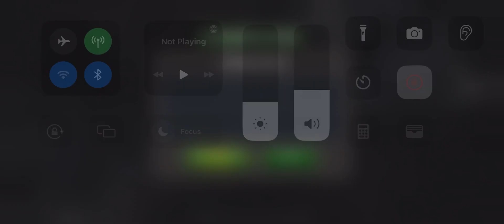ROL Speedrun with R5 CGR!